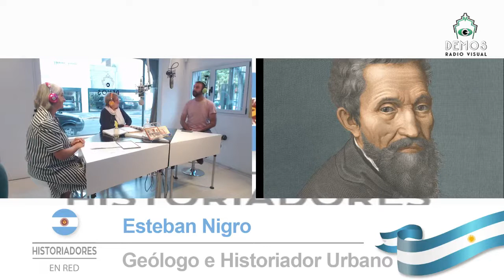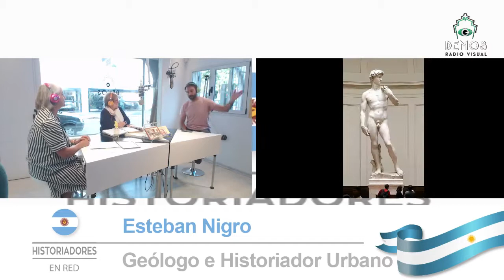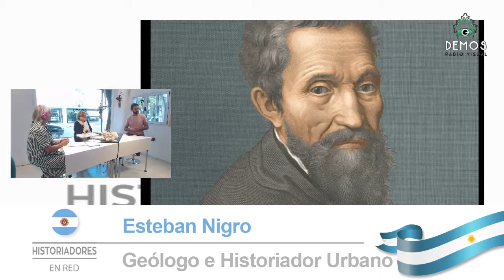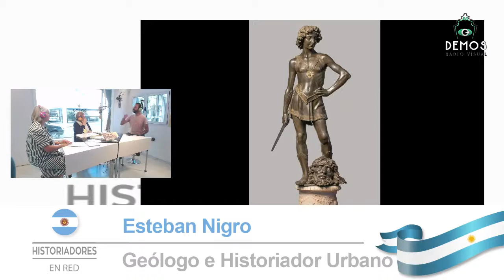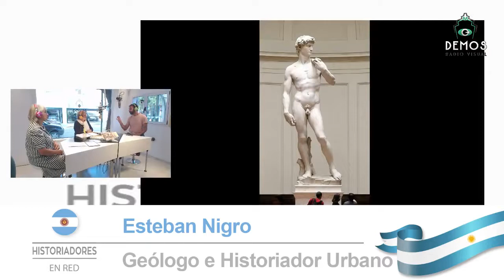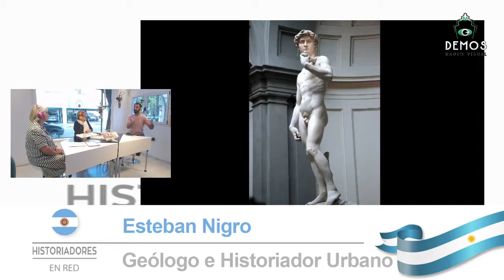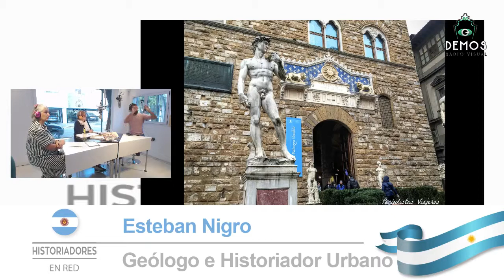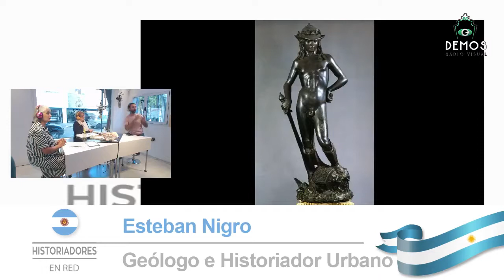Miguel Ángel y la historia del David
Relato de cómo Miguel Ángel creó el David. Columna en el programa de radio "Historiadores en red", en Demos Radio Visual de Florida.

O mi Instagram @mateenmano